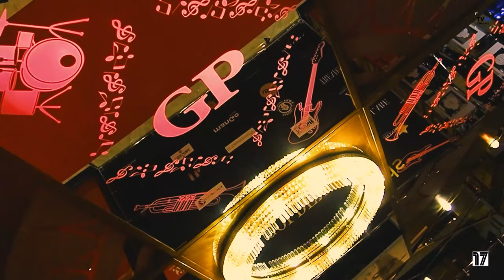Андрей Бурковский / Кирилл Андреев / Настя Годунова/ Елена Ксенофонтова/ Александр Носик и другие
Над выпуском работали:
продюсер Скорнякова Е.В.
оператор Рябов П.В.